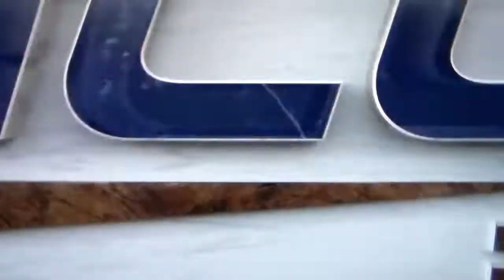Virginia Tech baseball's Nick Biddison hits home run vs. Virginia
Virginia Tech baseball's Nick Biddison hits a home run vs. Virginia in the ninth inning, 4/29/22.